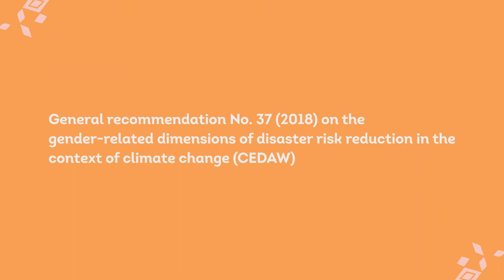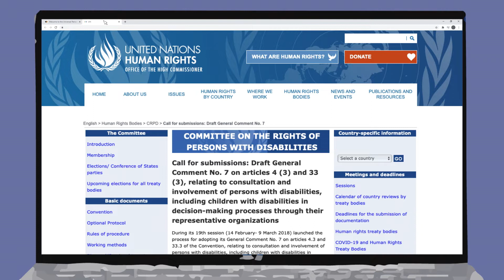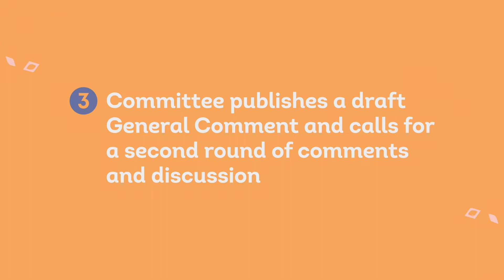UN Treaty Bodies: General Comments & Recommendations - SRI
The Sexual Rights Initiative is a coalition of national and regional organizations based in Canada, Poland, India, Egypt, Argentina, and South Africa that work together to advance human rights related to sexuality at the United Nations. In this video, Juan S. Jaime. P. explains General Comments & Recommendations within UN Treaty Bodies and why these are useful to advance sexual rights, and how activists can engage in this process.